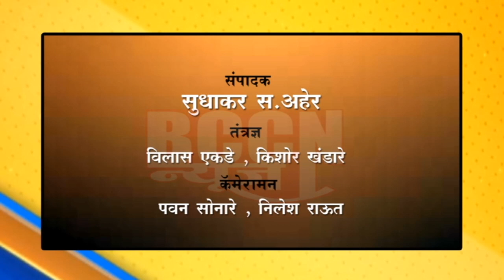मोताळा : भाजपा नगरसेवक चा कॉग्रेसमधे प्रवेश